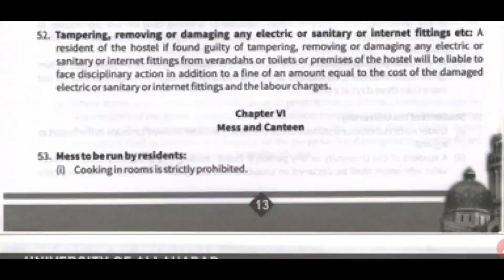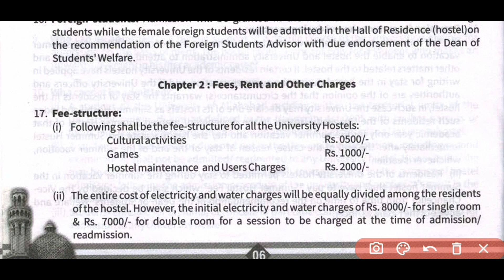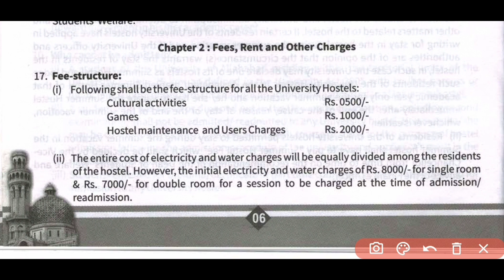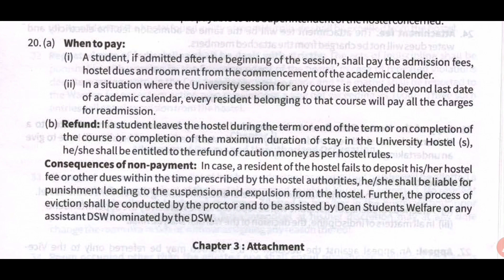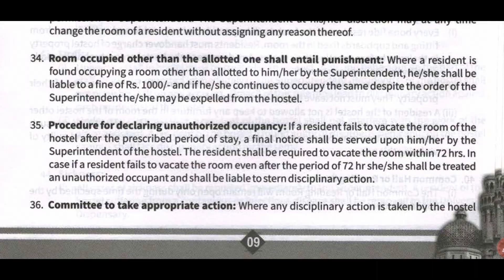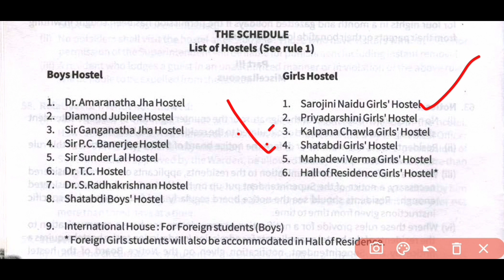allahabad university hostel Fee,rent,others Change,cut off 2022 | AU admission 2022 -23